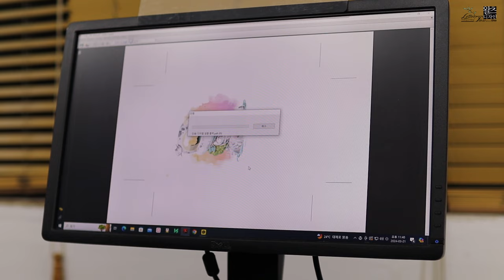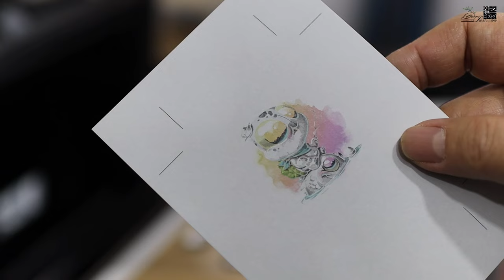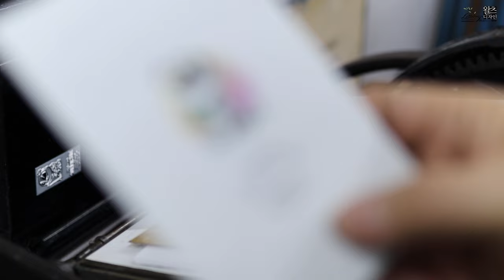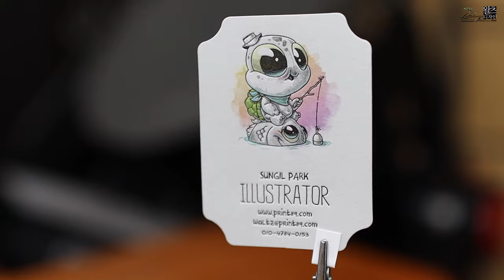Semi_Letterpress business card. 세미레터프레스 명함 만들기.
그문드 칼라메트 300g 용지를 사용하여 예쁜 명함을 제작했습니다.
디지탈인쇄와 레터프레스인쇄를 매칭하기위해 디지탈인쇄 최소 사이즈에
낱장으로 인쇄했습니다. 만족스러운 결과물이 완성 되었지만 종이 두께가 얇아 후면에 자국이 생기고 말았네요.ㅠㅠ I Love Letterpress _ 왈츠디자인